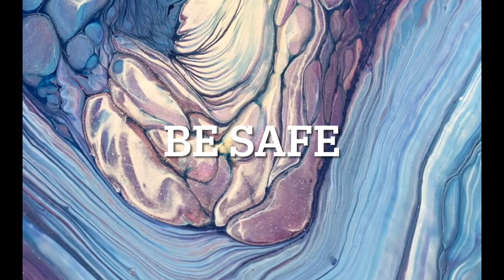#51 - Winter Series on Round Wood, Paint Pour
#51 - Winter Series of Round Wood, Paint Pour
Information about the “#50 Video Giveaway Contest, you could win this First Paint Pour in a Winter Series” is listed below the current paint pour description.
CURRENT PAINT POUR: “51 - Winter Series of Round Wood”
A 15 inch round price of wood initially cut and sanded, then acrylic blue paint Artistloft flow) without mediums in it, is rubbed all over the wood surface (except the underside which has paper and tape to protect from the paint) and four “C” hooks are placed apart from each other in order to keep the pour off the surface of where the paint is being poured. Then a nine ounce cup was gently layered with approximately 7 ounces of various acrylic paint (and mediums) colors which are listed below,
COLORS USED FOR THE WINTER SERIES
All paint has Liquitex Paint Medium and Floetrol.  Water was added when too thick, and Goldens Soft Gel was added when too thin, in order to have the paint’s consistency as similar as possible (except for the paint that went around the pour, which is intentionally slightly thinner to assist paint to flow and not resist stretching while spinning and tilting)
ArtMinds
   Caribbean Blue
Artistloft flow the Acrylic
   White
   Blue
   Black (and white to make gray)
CraftSmart
    Dark Amethyst (metallic)
DecoArt Americana Satin Enamel
   White
   Denim Blue
DecoArt Americana Metallic
   Berry (with a little white)
   24k Gold (with a little Extreme Sheen)
DecoArt Americana Texture
   Pearl
   Teal
Grumbacker
  Prussian Blue
Liquitex Basics
   Dioxazine Purple

Special thanks goes to the Apple iMove Audio Selection that allows me to provide music with my videos. This video is playing

HOW TO ENTER THE CONTEST TO BE RANDOMLY CHOSEN TO WIN PAINT POUR from
“#50 Video Giveaway Contest, you could win this First Paint Pour in a Winter Series.”
2. Post a comment about wanting to win the contest. (This sentence just needs the word “win” in it).
3. Make sure you have completed the above two steps prior to Saturday, December 19, 2020, by 3:00 pm Pacific Time Zone, in order to be able to participate in the random drawing that will take place at 5:00 pm.
4. You do not have to be available at the time of the drawing to win. You just need to respond to me within 72 hours of being announced as the winner. I will send you the paint pour as soon as it is ready to be mailed to you.
5. Using YouTube’s random selection abilities, at 5:00 pm, on December 19, 2020, I will activate the YouTube Random selection and have the winner identified. I will announce the winner.
6. To participate and win there is No cost to you, I will mail the paint pour to you and will pay for shipping. Thank You
7. If you have any questions, please ask as soon as possible so I can get back to you with an answer.